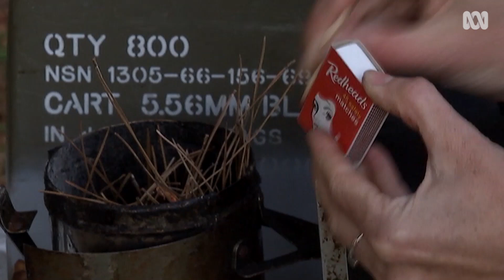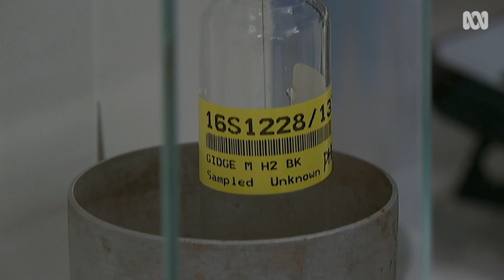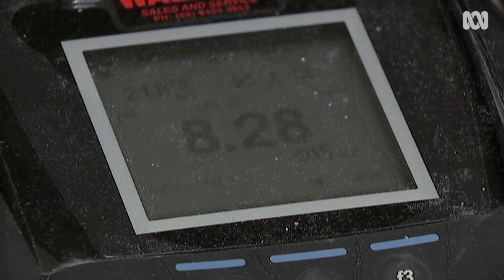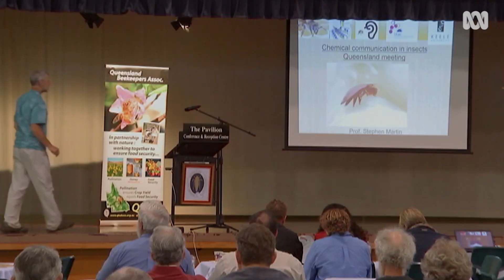Australia’s liquid gold rush & the world’s oldest queen bee program 🐝 | Bee Cause #4 | ABC Australia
Rottnest Island off Western Australia is home to the world’s longest continuous Queen bee breeding program. The Queens are renowned for their calm temperament and ability to breed bees producing nearly double the global average of honey. And bio-active honey from the state’s unique Jarrah and other forests has been discovered by the world sparking a liquid gold rush.